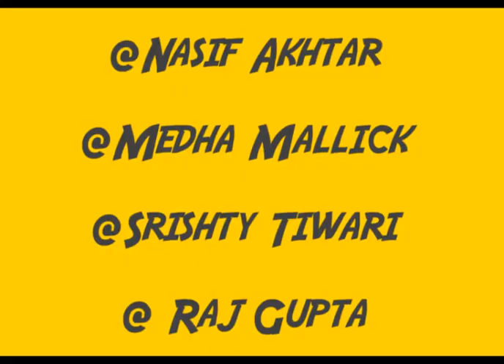Schools of Kolkata | Part 1 | Nasif Akhtar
Co-writer : Medha Mallick, Srishty Tiwari & Raj Gupta
No offence please!